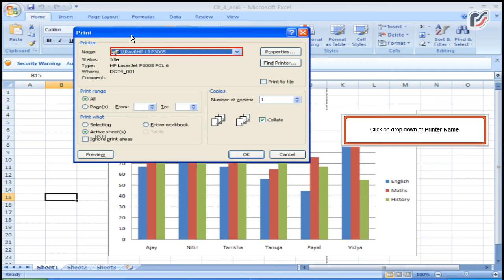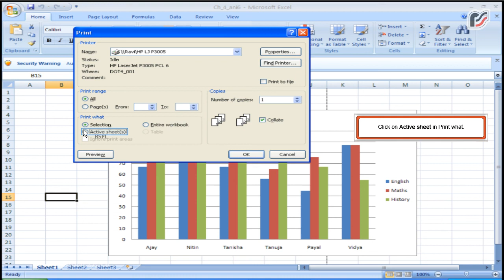Printing a worksheet